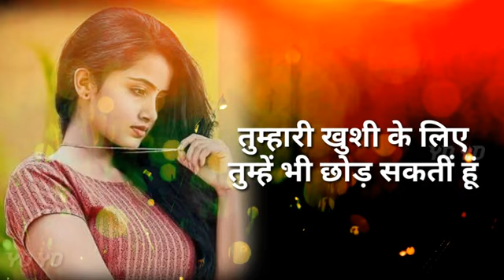Anupama_Parameswaran_EMOTIONAL_Video_||_ONLY_Emotional_Videos_And_New_STATUS_Video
Disclaimber-

Allowance is made for " fair use " for purposes Such as Criticism , comment,news reporting,teaching , Scholarship ,and research.fair use is a permitted by copyright statute that might otherwise be infringing non-profit, educationonal or personal use tips the balance in favor of fair use.